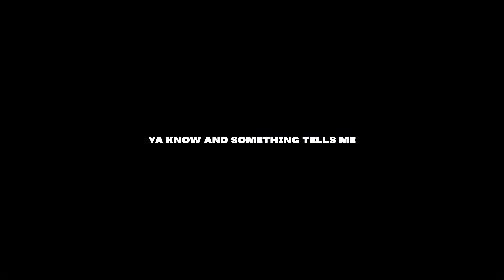JoshuaSageArt - divine 9 (feat. kojo)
Amazon Music link for divine 9

☣️ AMV Editor: madddlovv

Love Story
Chill AMV
New Anime
Аниме клип
cry
lo fi
Toxic AMV
Toxic Edit